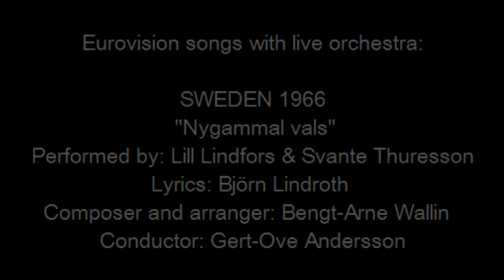Nygammal vals - Sweden 1966 - Eurovision songs with live orchestra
For those interested in Eurovision history, check out the biography of Gert-Ove Andersson and other Eurovision conductors